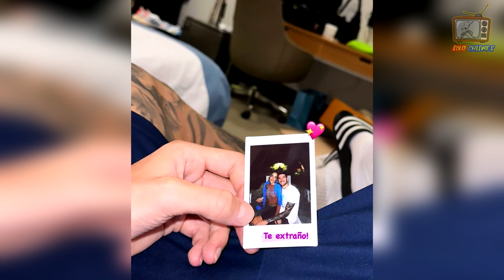La Angustiante Foto de Rodrigo de Paul a Tini